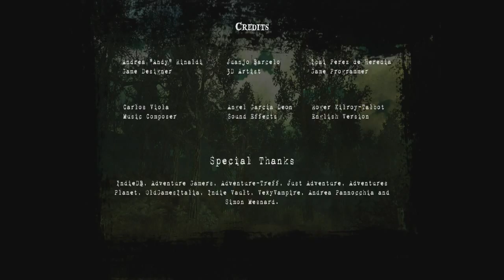KSIĄDZ HITMAN KONTRAATAKUJE!: BLOODWOOD RELOAD [2/2]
Mlekolud!